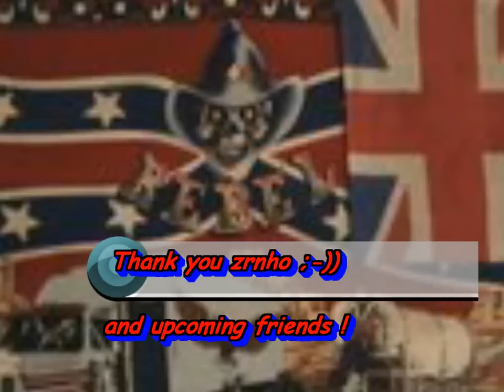Flowing Improvisation by zerrbernie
___________Flowing Improvisation_____________
Performed with Fame Digital KC49 Midi Controller.
Edited with: "pinnacle cubasis vst 5.0.0.9 music studio".
VST Innstruments : sequin, galatix, minimooge, arpecyza!, universal sound machine,superwave ,ezpoly,elottronix xl ,wunderwerb3, jx220 and fionas voice !
"This time I´ve play it all by myself  ! "